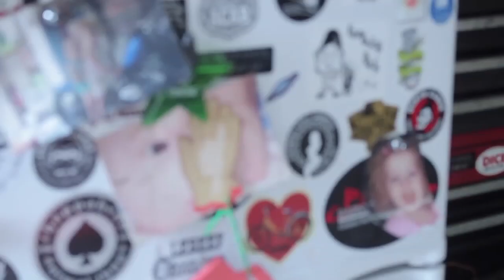Visionary Cycle Products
2015 Born Free Invited Builders Jay & Carmine of Visionary Cycle Products